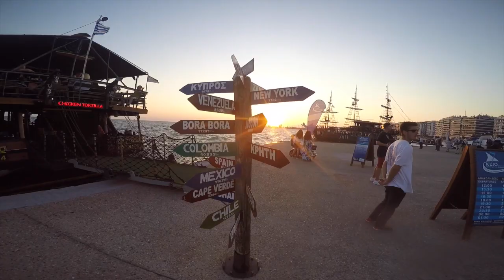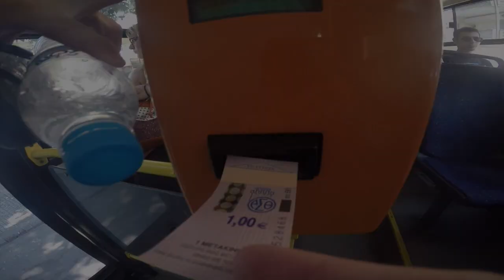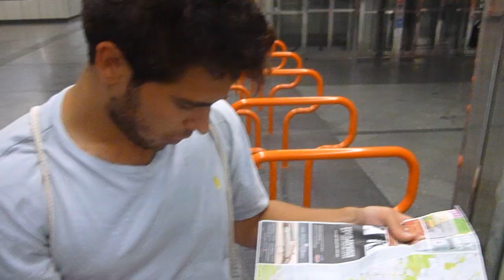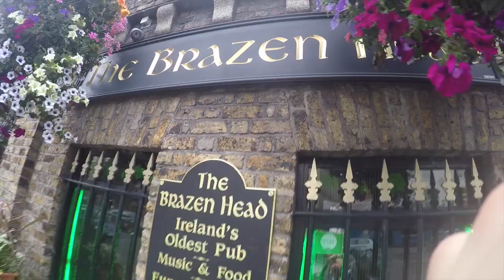Backpack Europe 2015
36 days of travel across Europe. The adventure of a lifetime